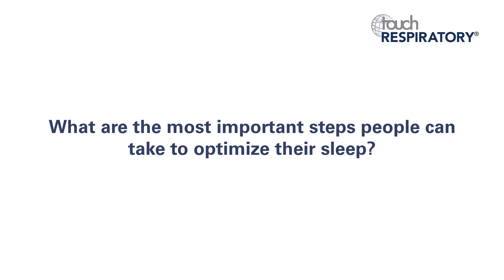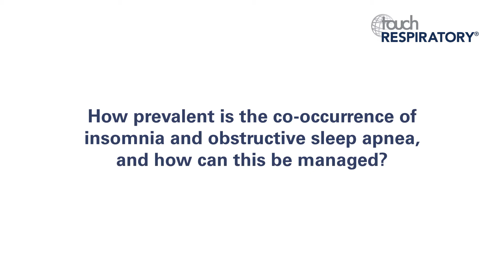CHEST 2017 – Aneesa Das Interview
Aneesa Das discusses her primary academic interest in sleep education